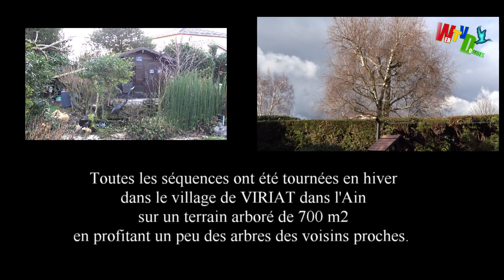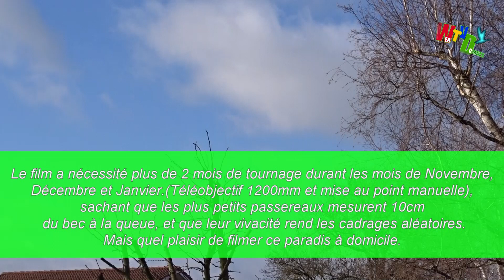LA STARLETTE DES JARDINS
un film de Bernard où l'on découvre toute la richesse des oiseaux de nos jardins. Après avoir vu ce reportage, vous ne verrez plus votre carré vert comme avant...